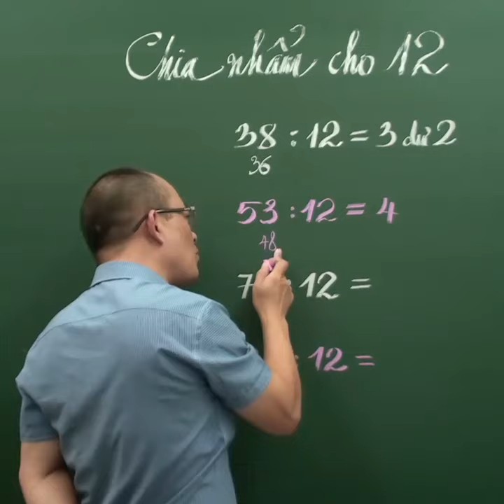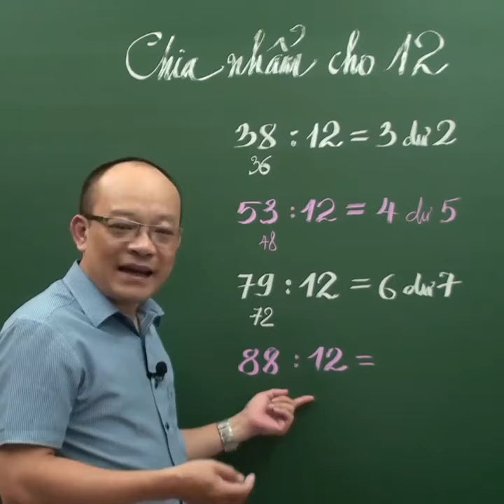Nhẩm phép chia cho 12 - Kênh Toán Thầy Kiên